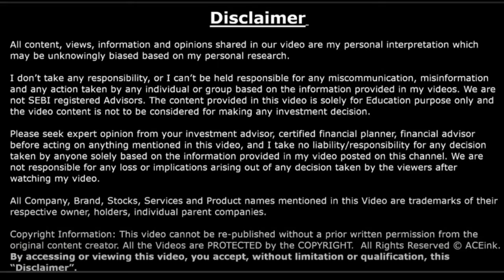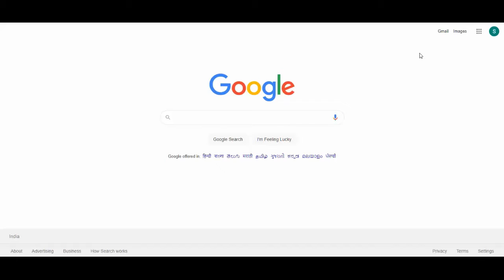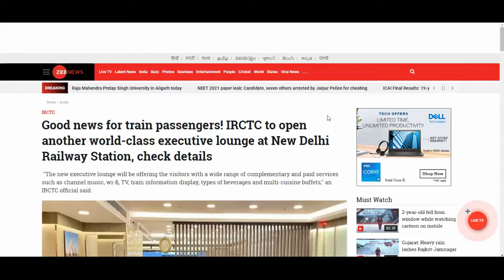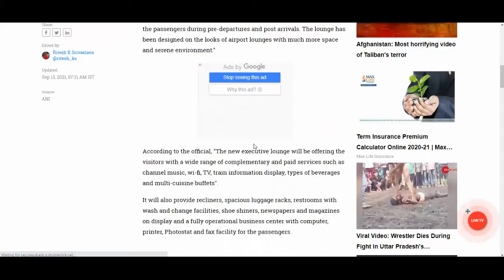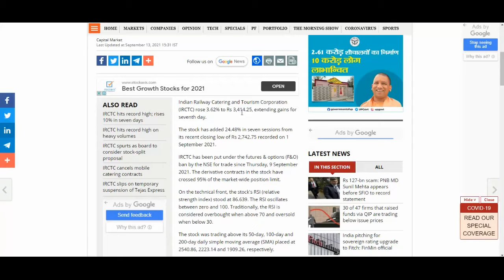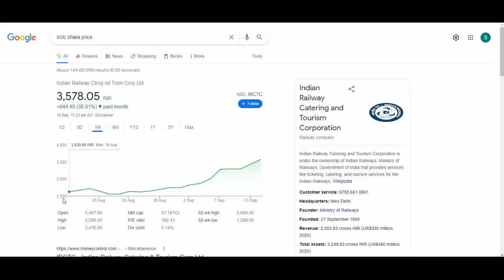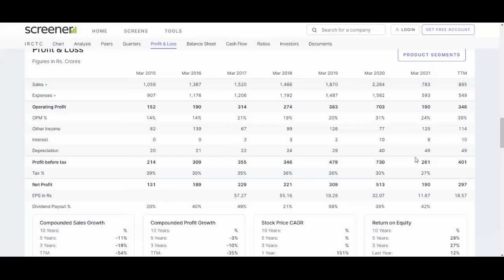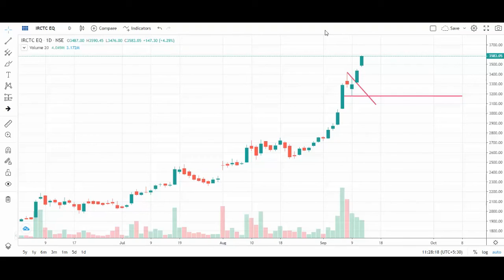IRCTC BREAKING 3 NEWS | IRCTC सबसे बड़ा NEWS | IRCTC SHARE TODAYS LATEST NEWS | NEXT TRG